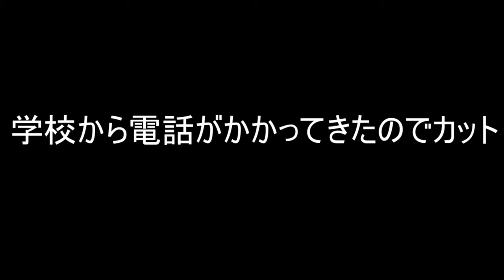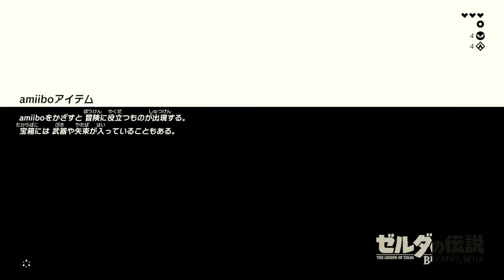【ハートの器じゃなくて、がんばりの器？】ブレスオブザワイルド実況プレイ＃5